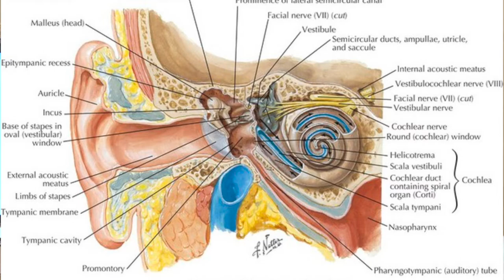Treat Vertigo the simple way for best results.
Vertigo is a condition where the victim’s world is spinning and a lot of times people don't know what causes it. My name is Dr. Zach Shaw and I am with the Upper Cervical Spine Center. We see patients with vertigo many times every single day, and they achieve results because we find the cause of vertigo. So, what causes vertigo? First, let us talk about why vertigo happens? The vestibulocochlear nerve comes off the brainstem and innervates the inner ear. It has two parts: “vestibulo” which means balance and “cochlear” which means hearing. Therefore, the ear not only is responsible for hearing, but it also is responsible for a lot of balance throughout our body.

Maybe you have heard of the inner ear having fluid in it and this fluid level allows us to be upright in space or allows us to know where we are in space. This way we are not all over the place like you are on a boat and the world is just spinning. Most of the time, someone with vertigo goes to their doctor, they take a look at the ear, and they see nothing wrong; everything in the inner ear right looks perfectly normal. Now, we have to ask, if there is nothing wrong with the ear, then what is causing this vertigo? Unfortunately, conventional care will throw some drugs at you, which have side effects. For vertigo medications, these side effects may include insomnia, GI problems like indigestion or constipation, anxiety, drowsiness, and attention and concentration problems. In order to avoid side effects, we have to stop taking drugs that just mask the symptoms and never get to the cause of the condition.

At the Upper Cervical Spine Center, we get to the cause, which is interference to the nerve system. How does this affect the vestibulocochlear nerve? How does this cause vertigo? Well, the vestibulocochlear nerve innervates the ear, but it comes off of the brainstem. The brainstem is housed by the top two bones in your neck, the atlas, and the axis. This brainstem comes through the atlas and axis and if there's interference to that brainstem, specifically at the level where the vestibulocochlear nerve is, we can have issues. So, like we discussed, the ear looks completely normal, but what if there's interference, or pressure, on the brainstem? The ear is telling the brain, "Hey, nothing is wrong,” while the message to the brain clearly tells the brain something is wrong. This something is due to the interference to the message back to the brain. There is nothing wrong with the ear, but there is something wrong with the nerve. What we do at the Upper Cervical Spine Center is we find this misalignment causing interference, we remove the interference, which also allows relief of any interference to the vestibulocochlear nerve. Now, the ear can tell the brain's normal function or normal messages. Thus, vertigo goes away.

If you or a loved one suffer from this dizziness condition called vertigo, please give our office a call. We will be happy to do a consultation free of charge. If we need to go further and do an exam and a full set of x-rays, we will do that, so we know exactly what the cause of this vertigo is. If you are not in the Charlotte area, please give our office a call anyway and I promise we will find an upper cervical doctor as close to you as possible.